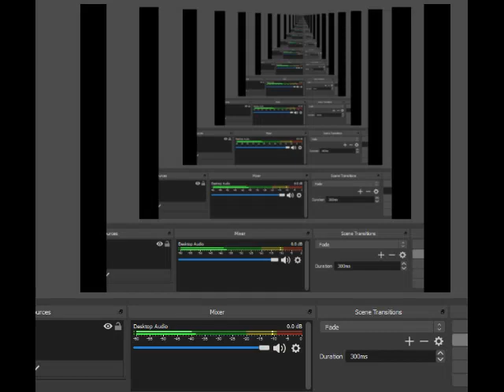F-Zero Maximum Velocity SNES Master Fire Stingray 1st Place Queen